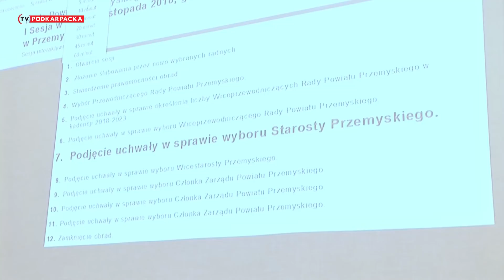Pierwsza sesja nowej Rady Powiatu Przemyskiego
W sali narad Starostwa Powiatowego w Przemyślu odbyła się pierwsza sesja nowej Rady Powiatu, którą rozpoczął przewodniczący, senior Rady Wojciech Bobowski. Jednym z pierwszych punktów  obrad było złożenie ślubowania przez radnych na ręce przewodniczącego, który po ślubowaniu, mógł ogłosić prawomocność obrad.